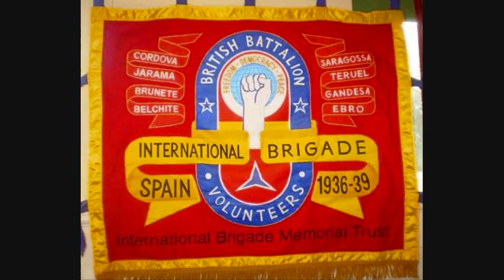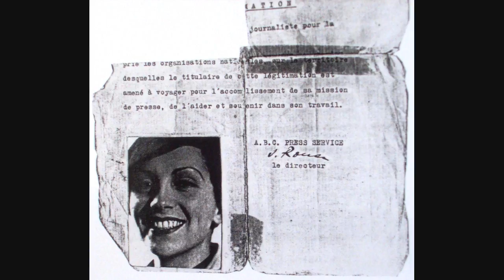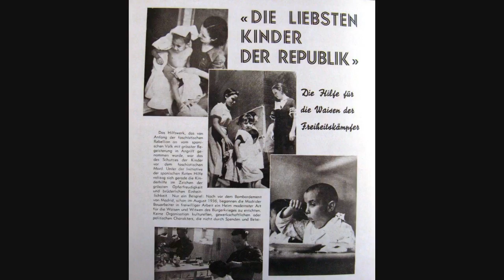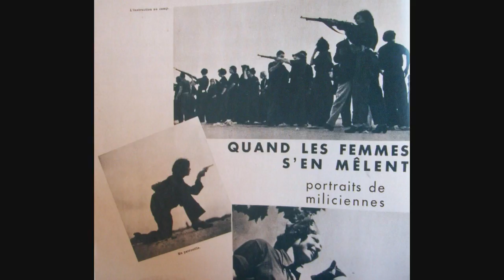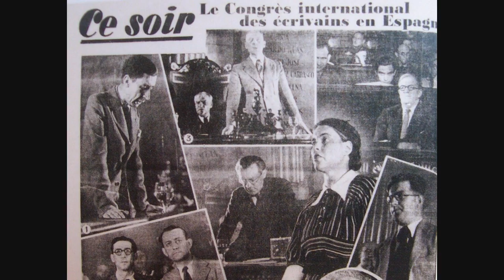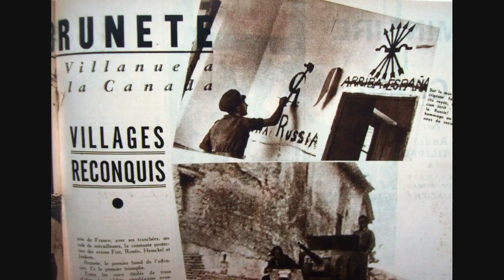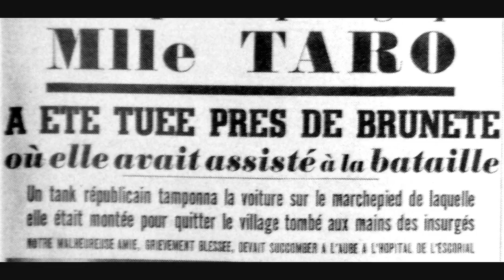GERDA TARO fall in Spanish Civil War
Gerda Taro, su historia fotografica, con muchas fotos rarisimas.  The best collection of Gerda, about her heroic life.